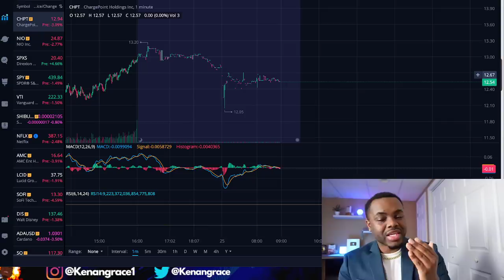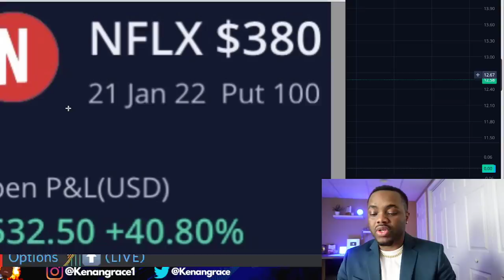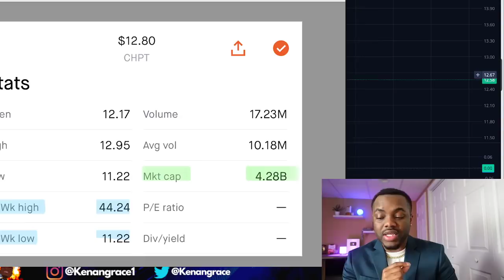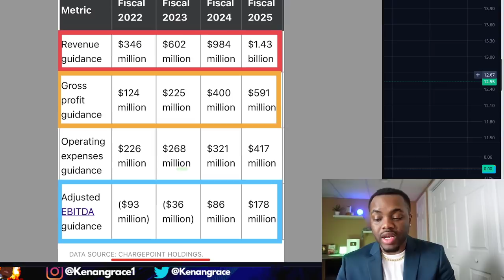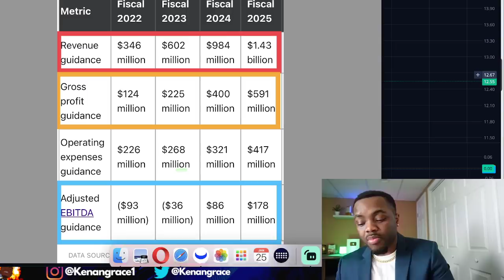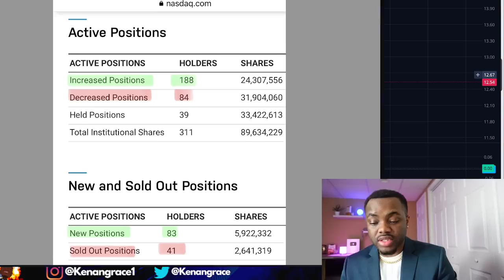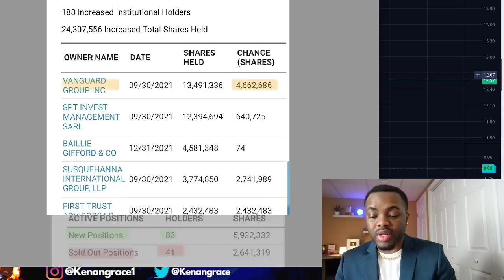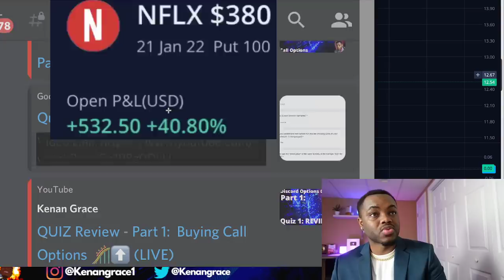$12 Stock With 2X Potential | Beaten Down & Undervalued! 🔥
6. 🪙| Up to $25 on Crypto.com